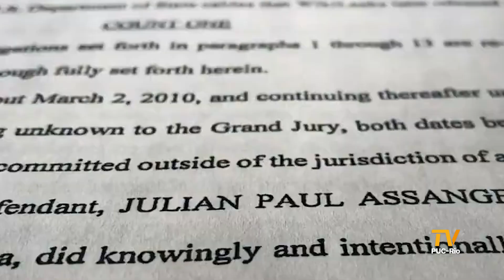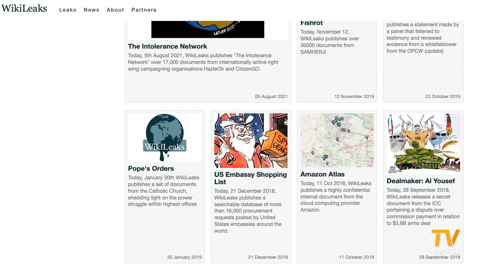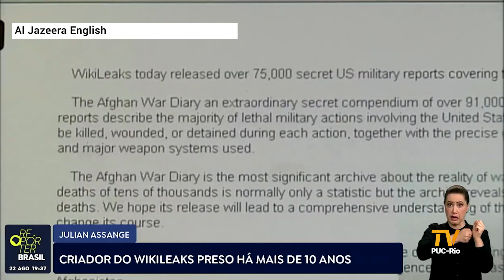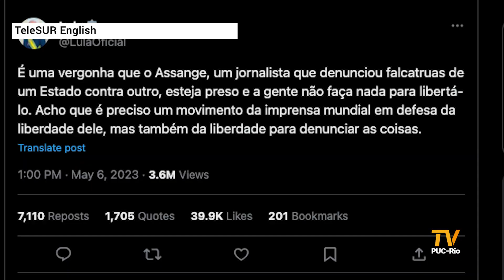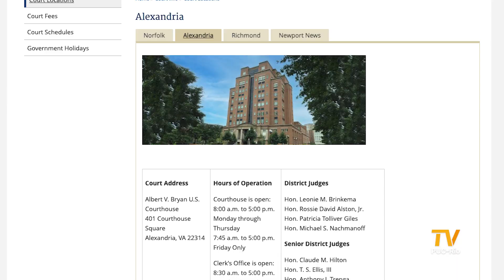TV PUC-Rio | Documentário retrata luta de Assange e liberdade de imprensa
Julian Assange é o fundador do site Wikileaks que, em 2010, publicou documentos secretos dos Estados Unidos e expôs crimes de guerra das tropas norte-americanas no Afeganistão e no Iraque, práticas de tortura em Guantanamo, em Cuba. A plataforma também publicou telegramas que retratavam a interferência política estadunidense em países ao redor do mundo. Atualmente, o ciberativista está detido em uma prisão em Londres e aguarda extradição para os Estados Unidos, onde poderá ser condenado a 175 anos de prisão. John Shipton, pai de Assange, é um ativista na luta pela libertação do filho e esteve no Rio de Janeiro para lançar o documentário "Ithaka: a luta de Assange".